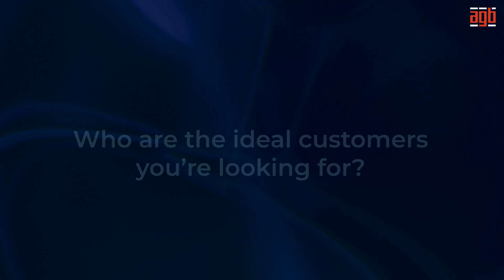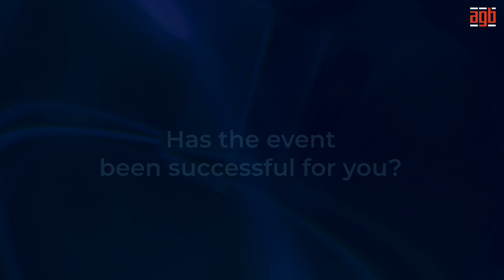Finding opportunities within Asia: Platipus’ Vladyslav Garanko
Vladyslav Garanko, CMO of casino games development studio Platipus, says that the Asian market isn’t a one-size-fits-all, and that operators entering the market need to take their time to figure out each nuance. The company is actively expanding its presence in the region, and investing heavily to ensure brand recognition.